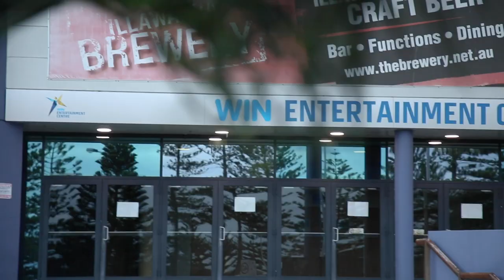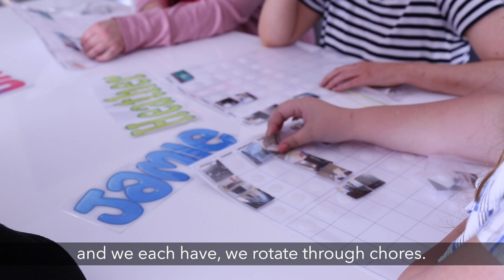Jamie, Cara and Heather's housing journey with Northcott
Moving out of home for the first time can be daunting for anyone. When three of our customers from the Illawarra decided they were ready to take the leap, we were there to support them every step of the way.